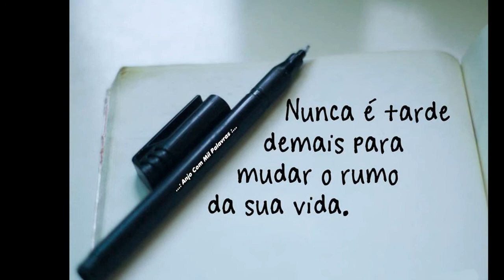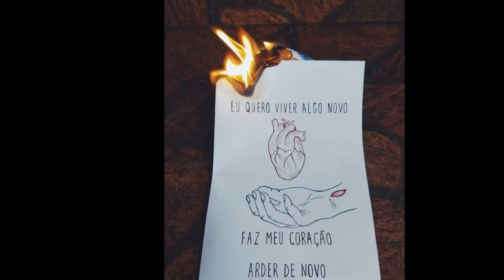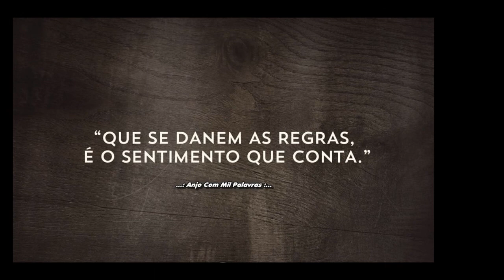Alex e Chila Vol.1 Faixa 10/12